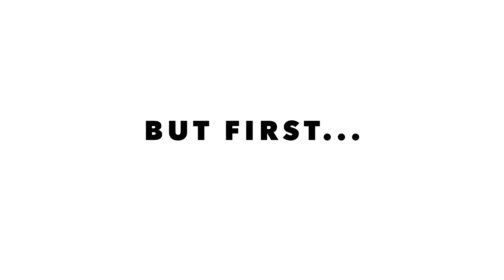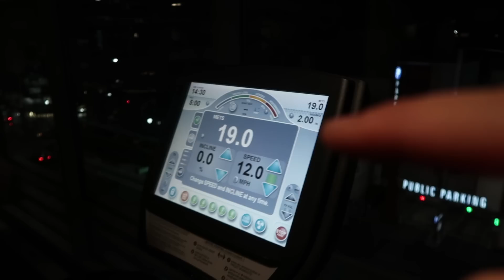Working out with the boys! GYM TIME!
This VLOG is filled with some beautiful Los Angeles scenery & Logan seeing colors!! I WENT ROGUE IN THE GYM TOO!

3LAU & Said The Sky - Fire (ft. NÉONHÈART)
Lost Kings - Phone Down ft. Emily Warren (Justice Skolnik Remix)

My Camera Gear:

VLOG SETUP:
Canon 70D
Canon 10-18mm
Gorilla Pod
Rode VideoMic Pro
2ND VLOG CAM: Canon g7xii

CINEMATIC SETUP:
Sony a7sii
Canon 24-70 f2.8L
Glidecam HD2000